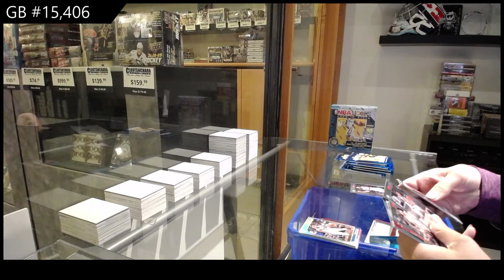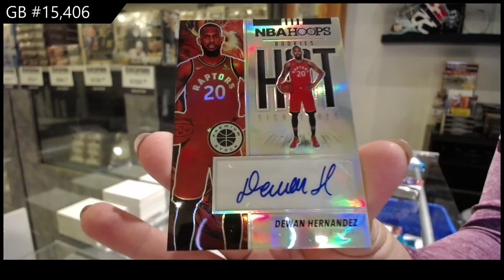19-20 Panini Hoops Premium Stock Mega Basketball 2 Box Break - C&C GB #15,406